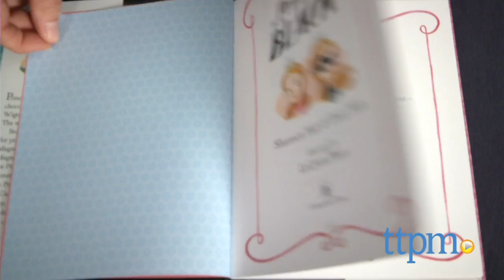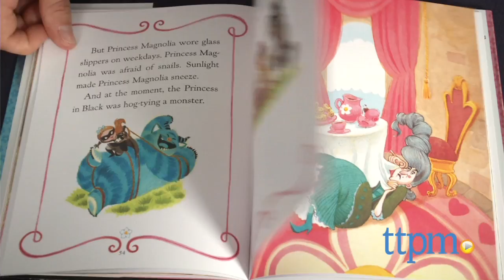The Princess in Black from Candlewick Press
By day, Princess Magnolia, the main character of The Princess in Black, is your typical, run-of-the-mill, royal pink princess. But when her glitter ring starts to chime, she makes a secret transformation into the "Princess in Black," and is off to save her kingdom from monsters. For full review and shopping info

Product Info:
By day, Princess Magnolia, the main character of The Princess in Black, is your typical, run-of-the-mill, royal pink princess. But when her glitter ring starts to chime, she makes a secret transformation into the "Princess in Black," and is off to save her kingdom from monsters. However, while she is off saving the kingdom, the pesky Duchess Wigtower snoops through the castle, trying to find out if Magnolia has a special secret.

Will Magnolia's superhero identity stay hidden? Will she be able to save the kingdom from the evil monsters of Monster Land? Only those brave enough to read The Princess in Black will find out!